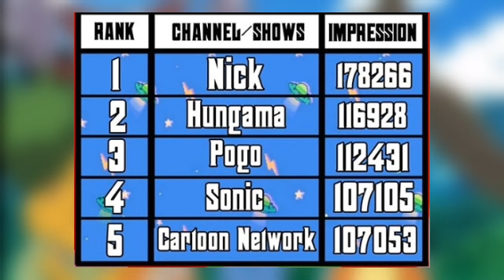Pokemon Black and White Series On Marvel HQ||Pokemon Season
Pokemon Black and White Series On Marvel HQ||Pokemon Season 13 Canacl On Hungama||

1 Like More Motivation 👍
1Subscribe more confident ☺

Copy right Disclaimer under section 107 of the coppy right act of the coppy 1976 allowance is made for fair use for purpose such as criticism comments,news reporting teaching scholarship and research fair use is permitted by coppy right status that might other wise be infringing Non-Profit educational or Personal i use tips the balance

This video no coppy right that's my owner Content

Note:- full credite to owners

All Image,picture,music show in the video belongs to the respected owner's

This channel does not promote or encourage any illegal activities and all content provided by this Channel is meant for education purposes. Copy right  owners are requested to content me if you want to remove your content video

1 Like More Motivation 👍👍

Editor:-Anime universe
Catogry:-Entertainment

Anime Universe
Anime Universe
Anime Universe